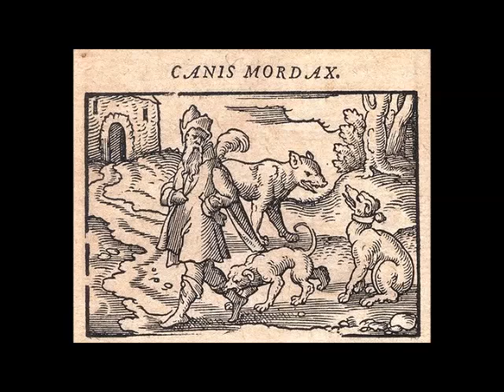CLASSICS - Aesop's Fables - The Mischievous Dog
Aesop's Fables - Volume 1 - The Mischievous Dog

Reader: Kristin LeMoine

This audio presentation was submitted to librivox and placed in the public domain by volunteers. Librivox is a nonprofit cause dedicated to creating free audiobooks of public domain works.